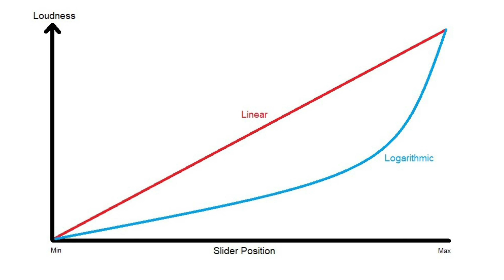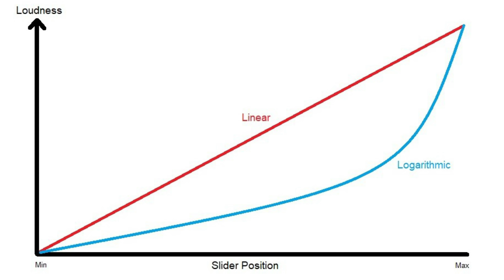Aiyima A07 erősítő "tuning"... Bénázás és siker...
Egy korábbi videómban bemutattam az Aiyima A07-es erősítőt, ami amellett, hogy elég meggyőző teljesítményt nyújtott, azért volt vele kapcsolatban egy-két kritikai észrevételem is. Igazából két dolog volt, ami nagyon szúrta a szememet, az egyik a nagyon érzékeny hangerőpotméter volt, amely nagyon kis elmozdulásra is nagyon nagy hangerőt tekert ki az erősítőből, a másik pedig a hűtőbordának támasztott és ezért felesleges hősokknak kitett elektrolit kondenzátorok. Ebből gondolom már sejthető, hogy ez az epizód arról fog szólni, hogy hogyan probáltam meg okosabb lenni, mint a kínai mérnökök és megoldani ezeket a problémákat. Bár úgy tűnhet, hogy csak a sikeres DIY projekteket mutatom be a csatornámon, de tényleg arról van szó, hogy eddig mindig szerencsém volt, vagy éppen sikerült megfelelően utánajárnom a dolgoknak, mielőtt nekiestem valaminek, mert ebben az esetben is sikerült a művelet, igaz okoztam kárt is, de olyan szerencsés módon, ami nem befolyásolta végül az erősítő működését. Ha még nem láttátok az Aiyima A07-est bemutató videót, akkor feltétlenül nézzétek meg, a link megtalálható ennek a videónak a leírásában is.

A főcím zenéjét szerezte: Patrick Patrikios. Az eredeti dal címe: Know Myself

Mouser alkatrészlista:

1 db
RoHS1688-RK09L12B0A31
RK09L12B0A31
50K OHM 15A TAPER

10 db
RoHS1647-UKW1H100MDD
UKW1H100MDD
50volts 10uF

2 db
RoHS1647-UKW1H220MDD
UKW1H220MDD
50volts 22uF

4 db
RoHS1647-UKT1E221MPD1TD
UKT1E221MPD1TD
220uF 25 Volts 20%

2 db
RoHS1647-UKW1E101MED
UKW1E101MED
25volts 100uF

Itt rendeltem a potmétersapkát:

Ezt az elektromos kiforrasztó pumpát (próbáltam) használni az átalakítás során: